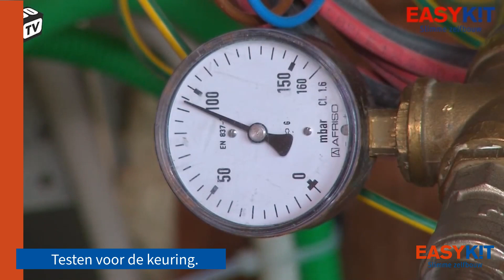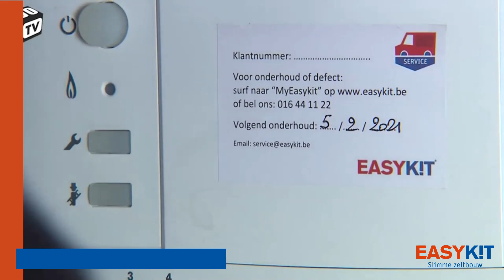Zelf je gas verwarmingsketel plaatsen met de hulp van een Easykit vakman.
Met de hulp van Easykit kan je zelf je verwarmingsketel vervangen of plaatsen. Wij voorzien al de materialen, de nodige aansluitkits, een Easykit vakman komt langs voor de eindcontrole en opstart. Na de werken kan je genieten van onze eigen dienst na-verkoop voor het onderhoud en eventuele herstellingen. Komt langs in één van onze 12 Easykit toonzalen voor gratis studie en offerte.